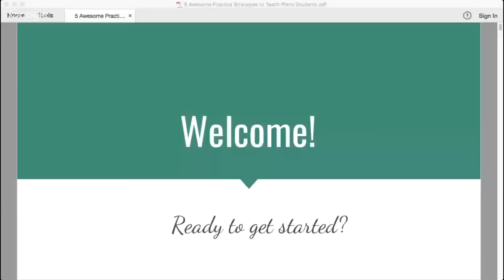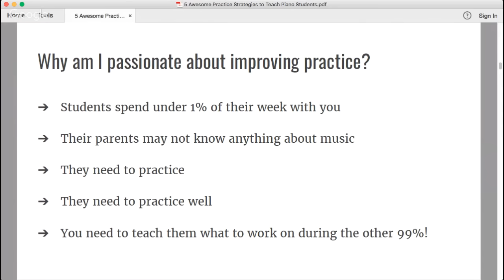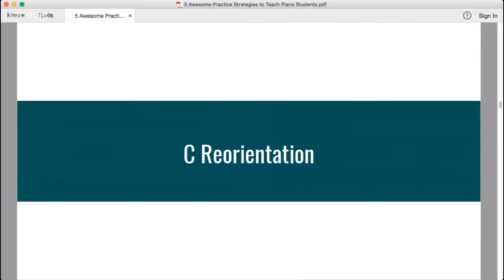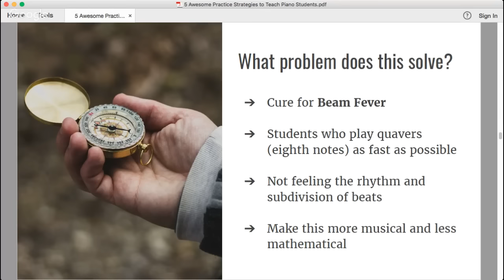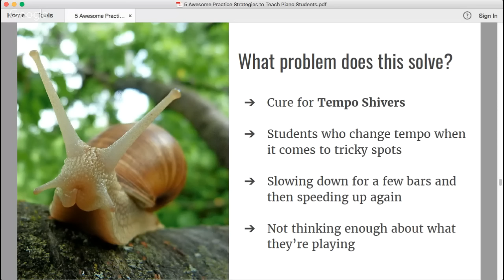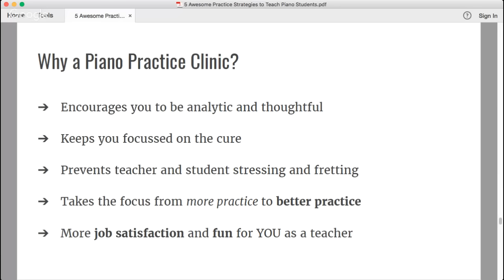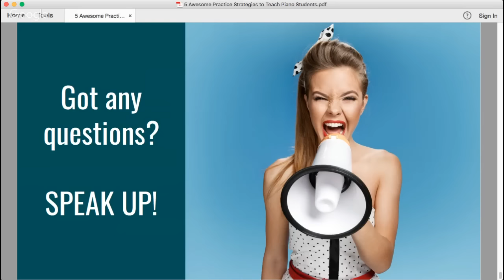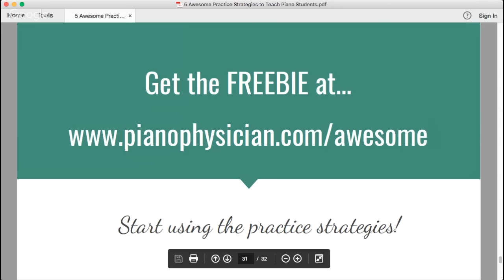5 Awesome Practice Strategies to Teach Piano Students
Solve your piano teaching headaches! Teach your students to make the most of their practice time using these creative but straight-forward practice strategies.